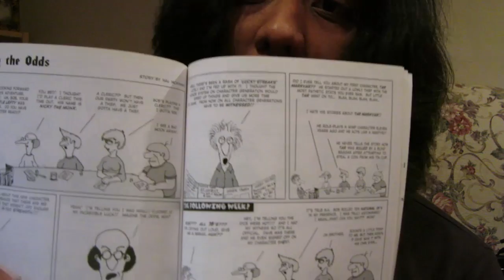Argh! All Over The Place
Where Gino just goes... well... thingy. At least it isn't for 4'33''. Also, too close to the camera!